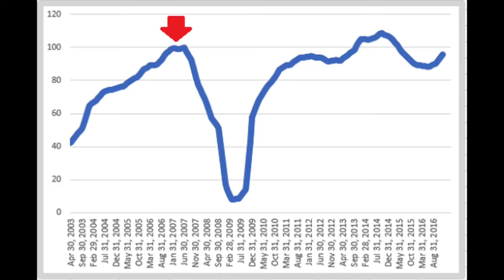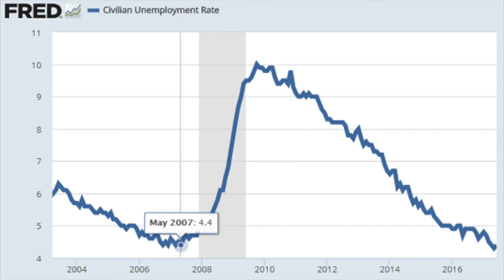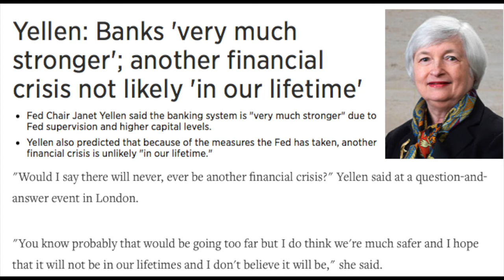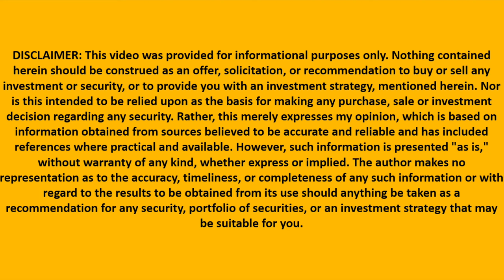Strong Economy - S&P 500 at New Highs - Nothing to Worry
I am also a book author:
Modern Value Investing book:

The S&P 500 has reached new highs and it looks like stocks will never go down again. I analyze the situation a bit and compare it to another period when it all looked very good, 2007. As then nobody was worried, there is not need we worry now. The fact that the financial crisis came just a few months later shows how careful we should always be when investing.
Unemployment, credit, interest rates and what the FED chairs have and had been saying is the same. Thus, Nothing to worry about.
P.S. allow for a bit of irony :-)